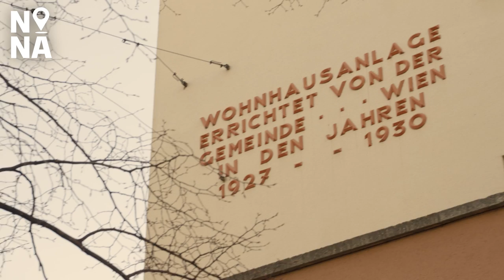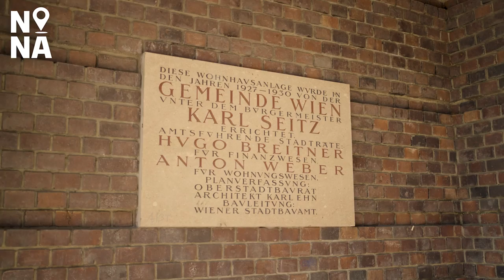Novak Navigiert | Folge 2: Karl-Marx-Hof & leistbares Wohnen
Wohnen ist ein Menschenrecht. Das bestimmt die Wohnpolitik des roten Wiens – bis heute. Deshalb haben wir den Fünf-Punkte-Plan für leistbares Wohnen präsentiert.